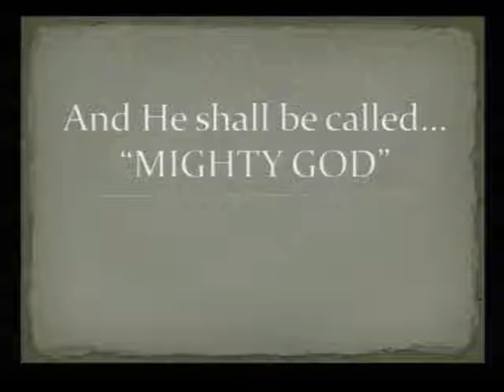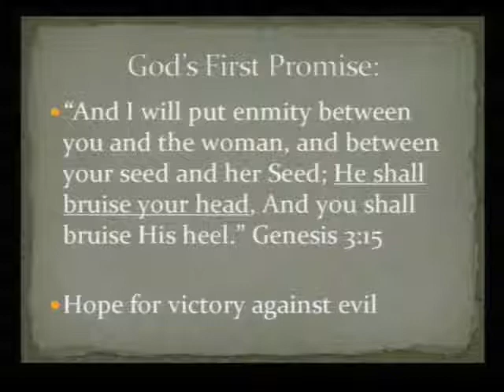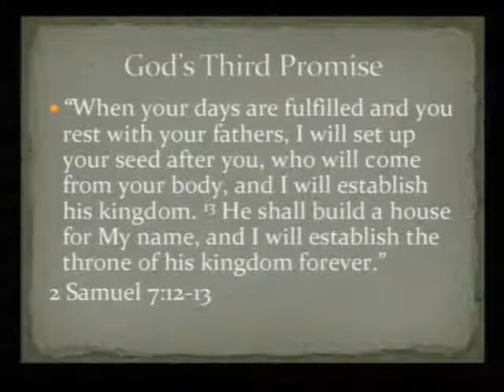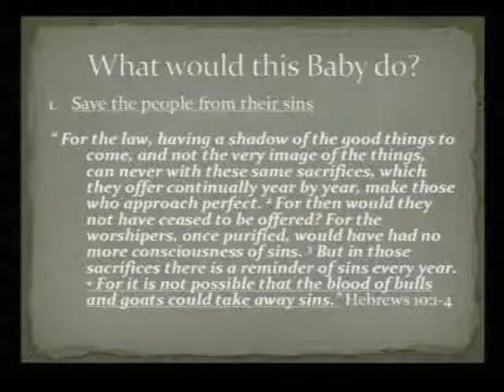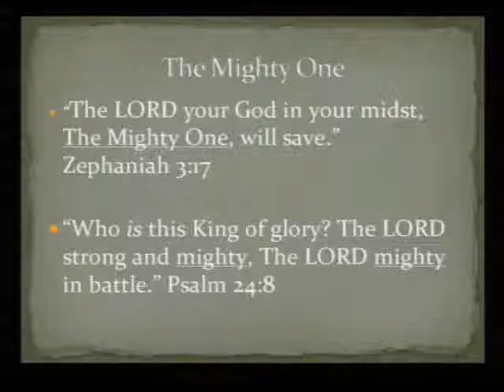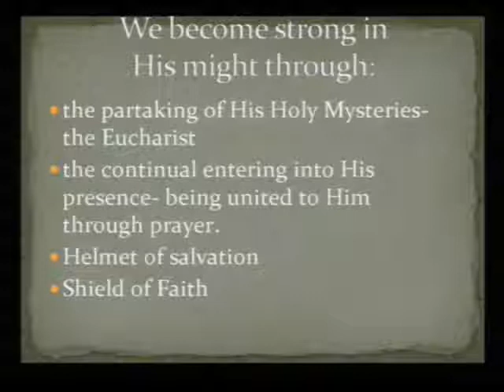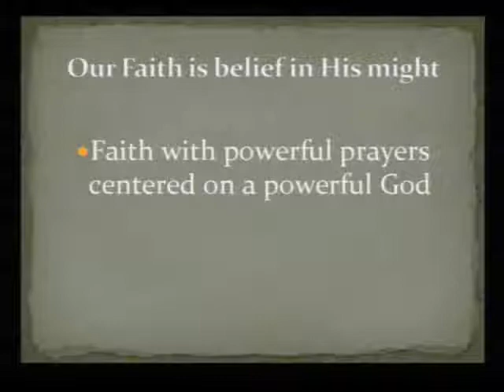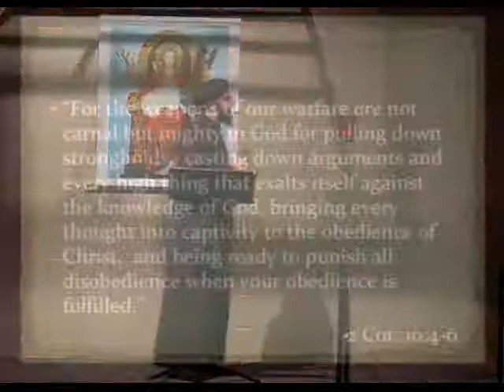And He Shall Be Called Series Part 2: Mighty God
A sermon given at Light & Life by Father Paul Girguis called at St Marks Coptic Orthodox Church of Washington DC on December 13th 2009.